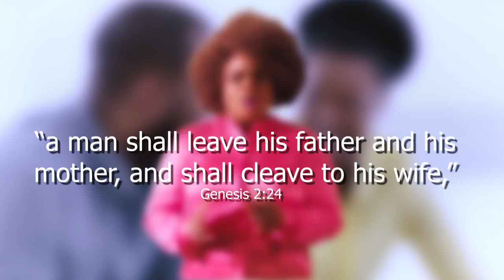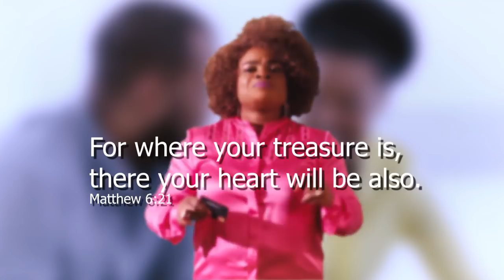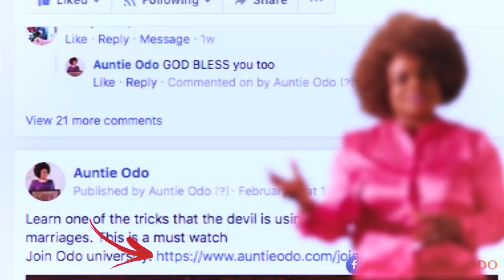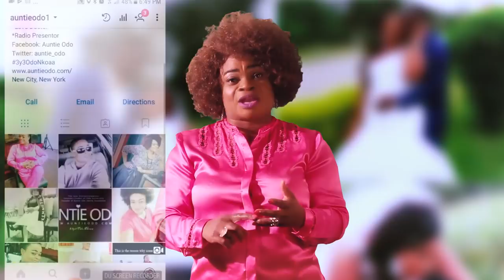Two powerful ways to protect your marriage or relationship by Auntie Odo